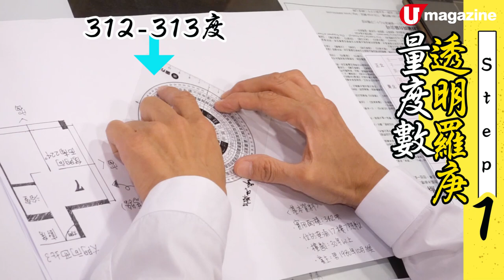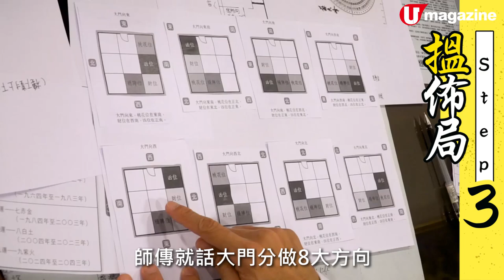【家居風水】蘇師傅親身教路 教你揀旺財旺丁風水屋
買樓對香港人嚟講絕對係人生大事，咁辛苦終於上到車，緊係要精挑細選啦！我地今日請到 蘇民峰師傅 教我地點樣揀間 旺丁又旺財 嘅 風水屋 ，包你一世無頭痕！記住仲有下集教你點樣佈局破衰運。
全方位緊貼《U Magazine》社交平台